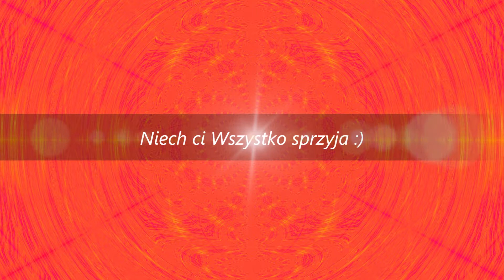Niech Światło cię prowadzi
vvvSASANKAvvv : Dobrego dnia i jeszcze lepszych kolejnych...